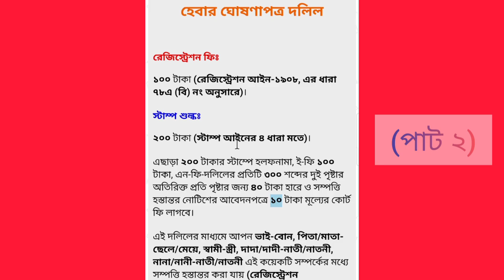হেবার ঘোষণাপত্র দলিল রেজিস্ট্রার খরচ (পর্ব২)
হেবা দলিল খরচ,হেবা দলিল,হেবা দলিল কি,হেবা দলিলের খরচ।দানপত্র দলিল,হেবার ঘোষণাপত্র দলিল।হেবা দলিল লেখার নিয়ম।দলিল,হেবা দলিলের খরচ কত।